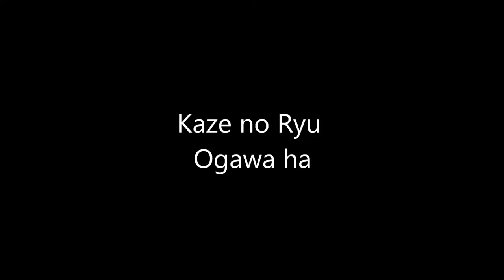Ogawa Ryu - Private Class 鮫口 Sameguchi with Shidoshi Juliana Galende - 2014